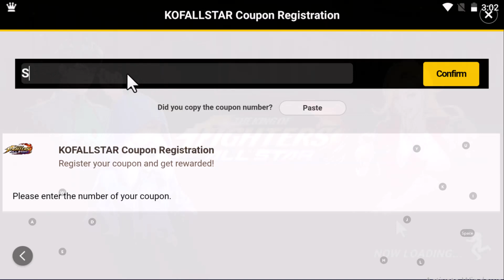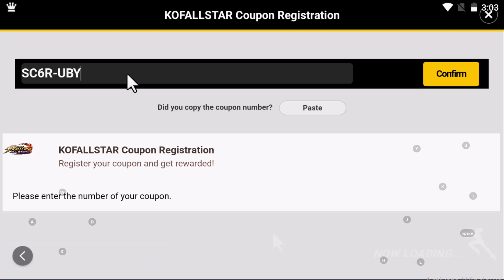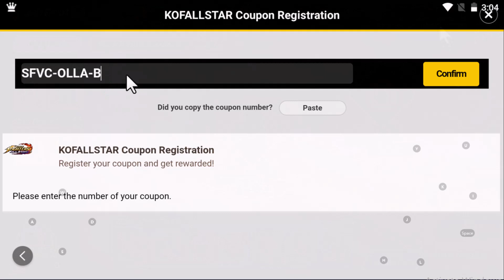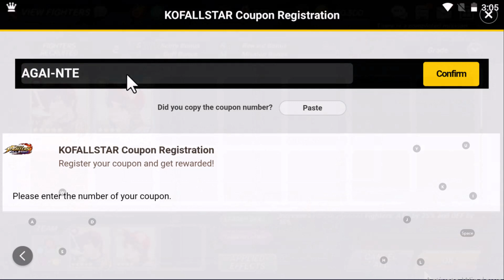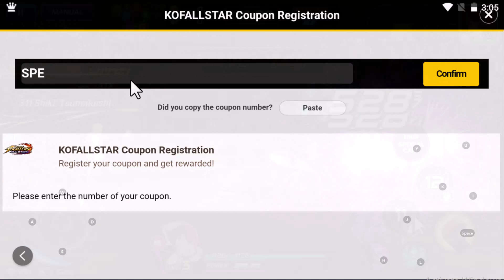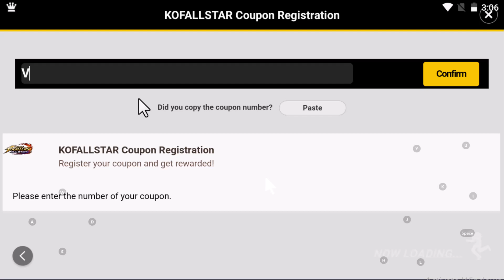All New* kof allstar coupon codes - kof all star coupon code - kof all star new codes